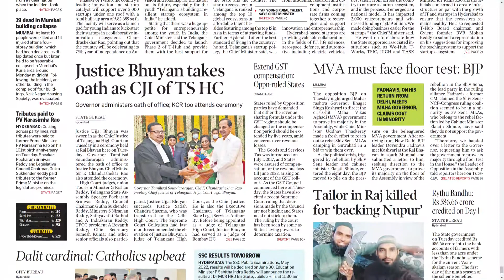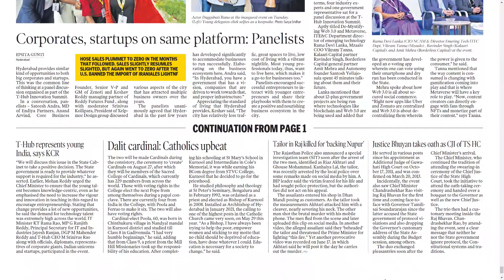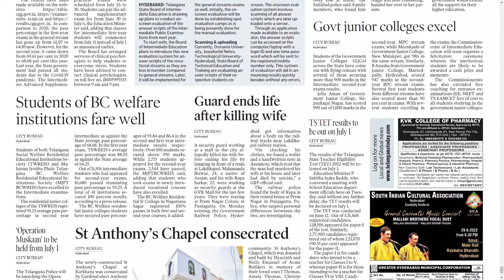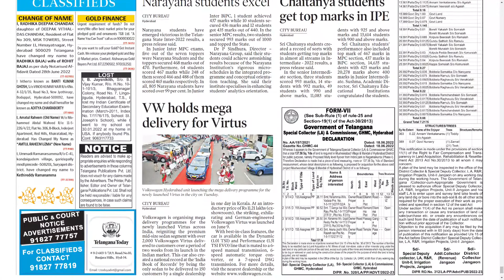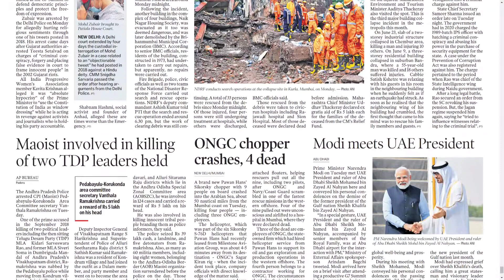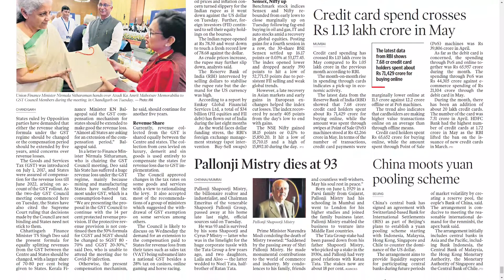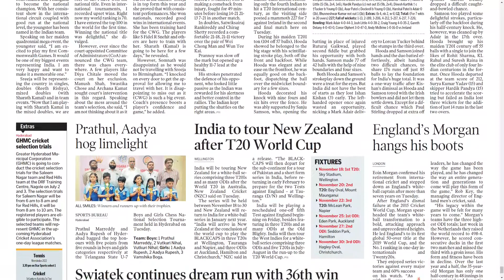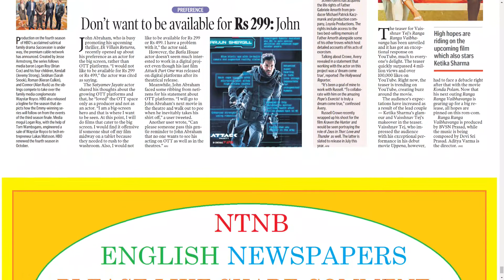TELANGANA TODAY HYDERABAD 29 JUNE 2022 WEDNESDAY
Telangana news
Ap news
Cricket news
Sports news
Cinema news
Bussines newspaper
Crime news
Chaduvu paper
Education newspaper
Eenadu antharyaami
Antharyami eenadu
Telugu antharyaami
Apprentice jobs
Vasundara paper
Eenadu vasundara
Eenadu karimnagar
Haaybujji paper
Prathiba
Eenadu pratibha newspaper
Prathiba paper
New intiatives by politicians
Telugu news
Gk questions